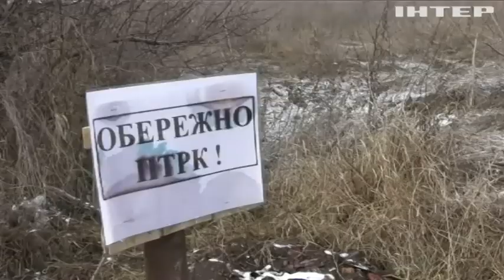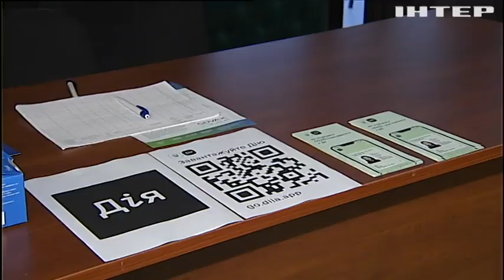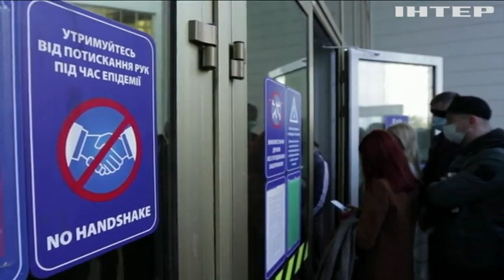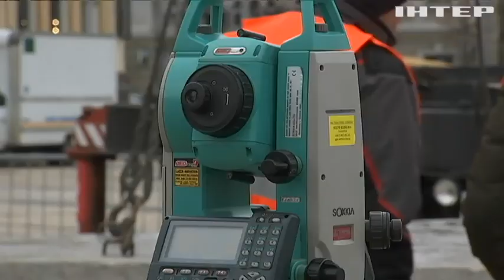Новости 07:00, выпуск за 3 декабря 2021 года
Дивіться у випуску: Верховна Рада ухвалила державний бюджет на наступний рік. На Софійській площі розмістять найвищий у Європі вертеп.